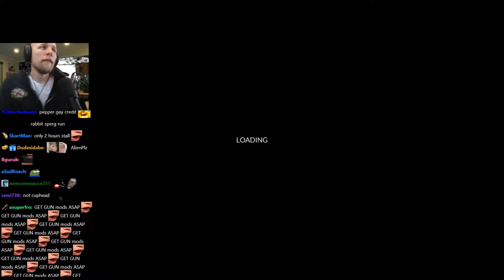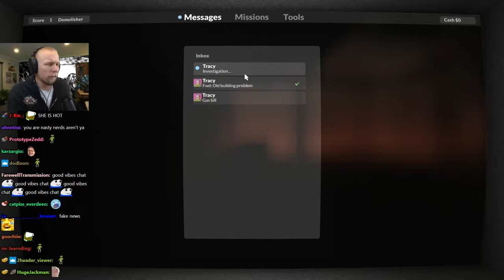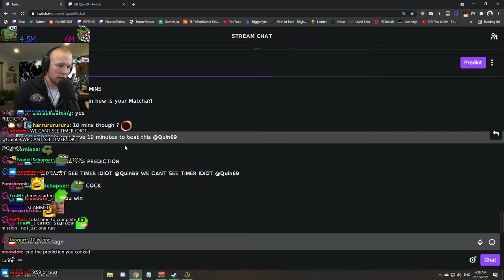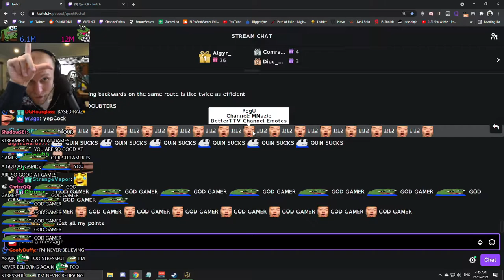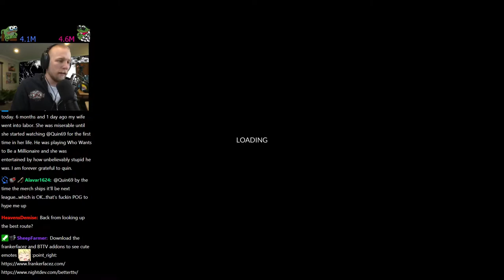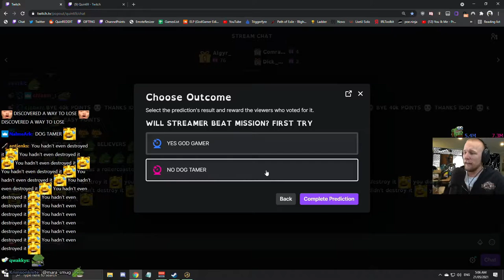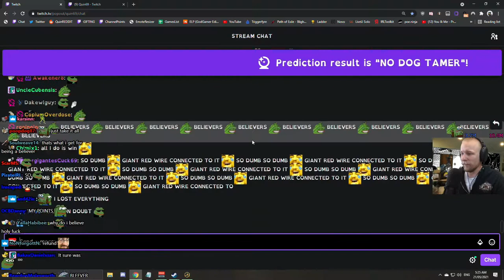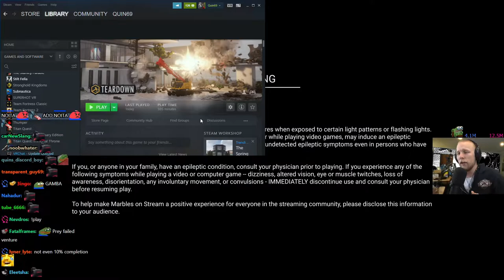Quin69 PLAYS TEARDOWN! - Part 1 (with Chat)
Original Title: POGGIES UNBOXING - THEN 5+ GAMES, 1 STREAM.
Stream Duration: 8:04:29

The moment you pick up your first target, an alarm goes off, and the heat is on. Run, jump, drive, slingshot, do whatever you need to collect all of the targets, and escape before security arrives.
General
Format : MPEG-4
Format profile : Base Media
Codec ID : isom (isom/iso2/avc1/mp41)
File size : 12.9 GiB
Duration : 3 h 45 min
Overall bit rate mode : Variable
Overall bit rate : 8 189 kb/s
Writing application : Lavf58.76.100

ID : 1
Format : AVC
Format/Info : Advanced Video Codec
Format profile : High@L4.2
Format settings : CABAC / 2 Ref Frames
Format settings, CABAC : Yes
Format settings, GOP : M=3, N=120
Codec ID : avc1
Codec ID/Info : Advanced Video Coding
Source duration : 3 h 45 min
Bit rate mode : Constant
Bit rate : 8 053 kb/s
Width : 1 920 pixels
Height : 1 080 pixels
Frame rate mode : Variable
Frame rate : 60.000 FPS
Minimum frame rate : 58.824 FPS
Maximum frame rate : 62.500 FPS
Color space : YUV
Bit depth : 8 bits
Scan type : Progressive
Bits/(Pixel*Frame) : 0.065
Stream size : 12.7 GiB (98%)
Source stream size : 12.7 GiB (98%)
Color range : Limited
Color primaries : BT.709
Transfer characteristics : BT.709
Matrix coefficients : BT.709
mdhd_Duration : 13529023
Codec configuration box : avcC

Audio
ID : 2
Format : AAC LC
Format/Info : Advanced Audio Codec Low Complexity
Codec ID : mp4a-40-2
Source_Duration_LastFrame : -3 ms
Bit rate mode : Variable
Bit rate : 119 kb/s
Maximum bit rate : 128 kb/s / 128 kb/s
Channel(s) : 2 channels
Channel layout : L R
Sampling rate : 48.0 kHz
Frame rate : 46.875 FPS (1024 SPF)
Compression mode : Lossy
Stream size : 192 MiB (1%)
Source stream size : 192 MiB (1%)
Default : Yes
Alternate group : 1
mdhd_Duration : 13529000